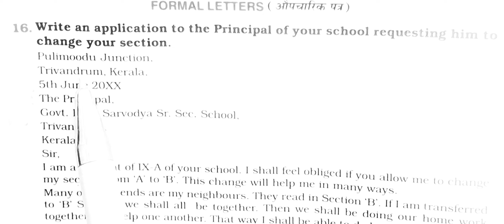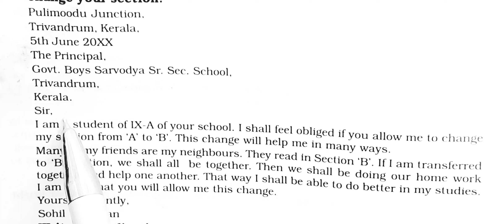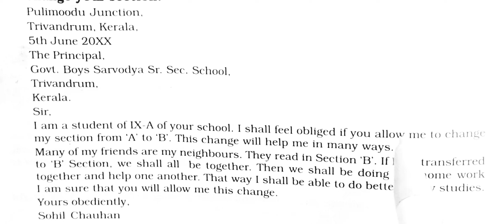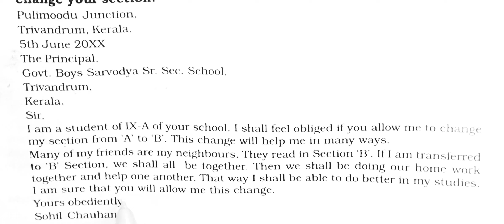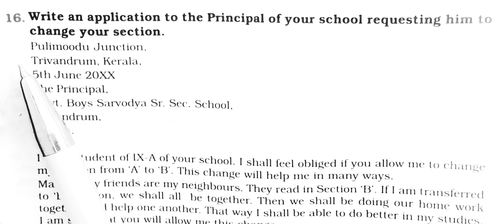class 9,8,7,6,5 formal letter for section change with explanation ncert.